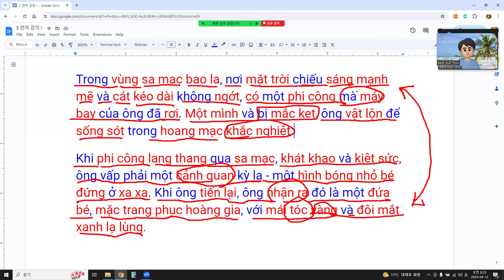Easy or not? How to learn Vietnamese in English ! 6